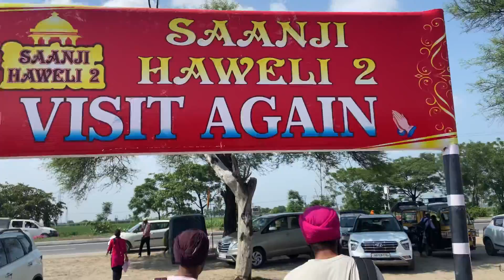Wahag Border 🏯 / Zero Line 〰 / Durgiana Temple / Landlord Gill Vlogs